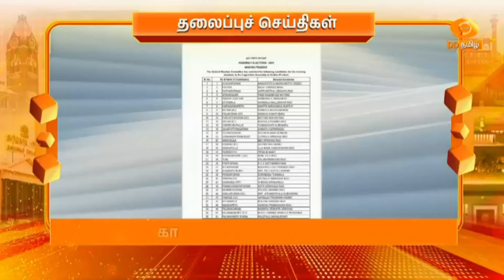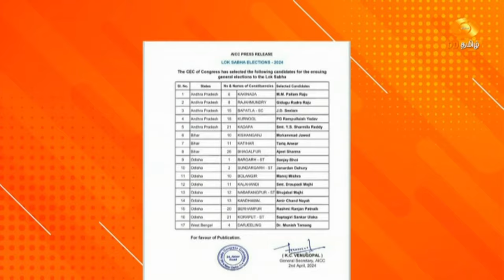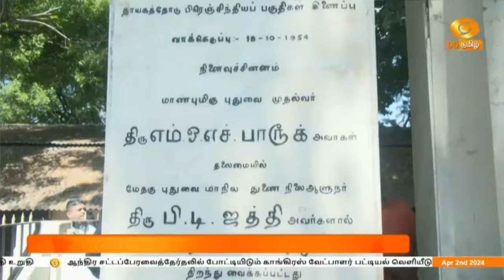இரவு 7.00 DD தமிழ் செய்திகள் [02.04.2024] DDதமிழ் செய்திகள்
1)  மத்தியில் மூன்றாவது முறையாக பா ஜ கஆட்சி அமைந்தால், பொருளாதார வளர்ச்சியில் இந்தியா மூன்றாவது இடத்தை பிடிக்கும் - உத்தரகாண்ட் மாநில தேர்தல் பிரச்சாரத்தில் பிரதமர் நரேந்திரமோதி உறுதி

2) ஆந்திர சட்டப்பேரவைத்தேர்தலில் போட்டியிடும்  காங்கிரஸ் வேட்பாளர் பட்டியல்
வெளியீடு- கடப்பா மக்களவைத் தொகுதியில் ஒய் எஸ் ஷர்மிளாரெட்டி போட்டி

3)   கச்சத்தீவு விவகாரம் தொடர்பாக கடந்த ஐம்பது ஆண்டுகளாக உண்மைக்கு புறம்பான பிரச்சாரம் - காங்கிரஸ்-திமுக மீது மத்திய அமைச்சர் நிர்மலா சீத்தாராமன்  குற்றச்சாட்டு

4)  கச்சத்தீவு குறித்து உரக்க பேசும் மத்தியஅரசு, சீனா குறித்து பேச தயக்கம் ஏன் ? -  காங்கிரஸ் கேள்வி

5) ஐபிஎல் கிரிக்கெட் போட்டி - இன்றைய ஆட்டத்தில் பெங்களூரு அணியை எதிர்கொள்கிறது லக்னோ